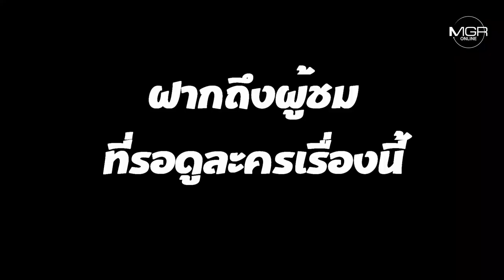"อร-ขมิ้น-มินมิน" BNK48 ร่วม "ปอนด์-นัท" เปิดใจก่อนเล่น "ลูกเหล็ก เด็กชอบยก"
3 ไอดอลสาว BNK48 เตรียมเล่นละครไทยพีบีเอส ลูกเหล็ก เด็กชอบยก "อร" เป็นนางเอกนักกีฬายกน้ำหนัก รับบทสุดท้าทาย เตรียมซ้อมกับ "ไก่-ปวีณา" อดีตฮีโร่โอลิมปิค "ขมิ้น" สุดตื่นเต้นได้แสดงครั้งแรก "มินมิน" ดีใจหวนคืนจอตู้ เผยไม่ร้ายแบบสายวีน ด้าน "ปอนด์" พระเอก แย้มฝึกเทนนิสเพิ่ม ส่วน "นัท" บอกขำๆ คาแรคเตอร์ใกล้ตัวจริง ฝั่งผู้กำกับ ยันไม่ใช่คอกีฬาก็ดูได้